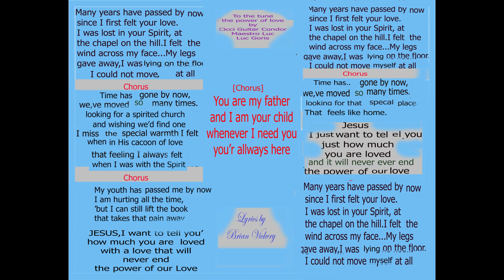just about the power of His love